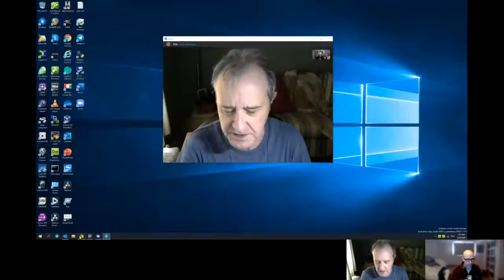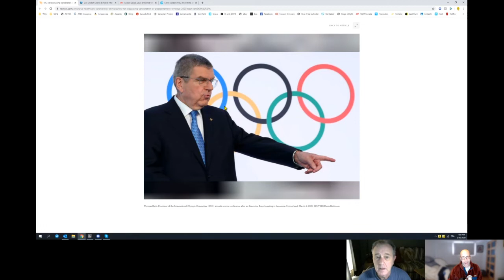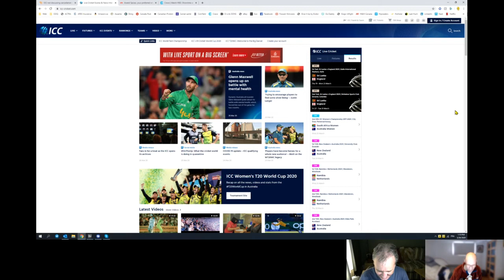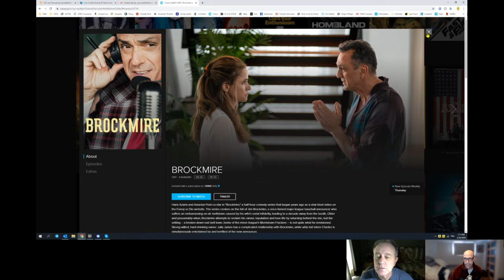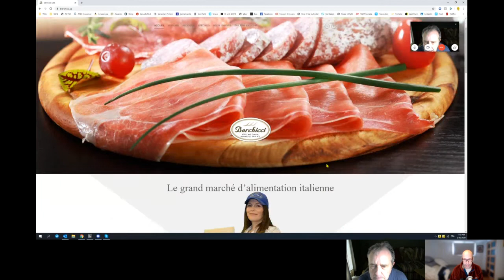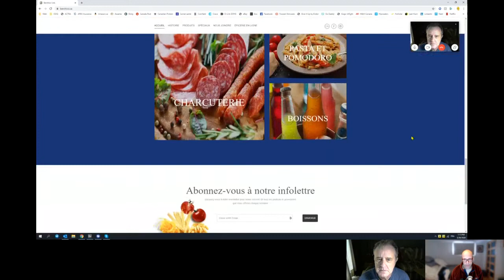auf Wiedersehen ass clown...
Topics for today:

- movies I watch repeatedly
- Olympian rant (ass-clown)
- Cricket archives now open!
- The Wuhan clan? Stop it!